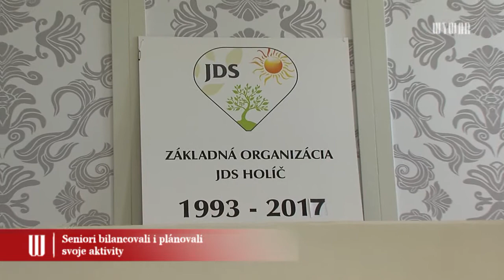Seniori bilancovali i plánovali svoje aktivity